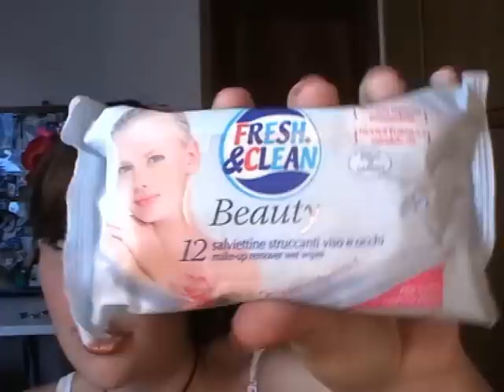Video Tag: che trucchi porto in Viaggio?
Dec 1st 2009, Any views or opinion represented in this channel are my personal views, which implies I am responsible for them, not any of the mentioned cosmetic companies nor a mentioned online-shopping website. My YouTube channel contains my own opinions. This channel has not been generated to make money and I am NOT being paid by ANY Company to express my opinion on products, unless otherwise stated. All mentioned products have been paid for with my own money and not given to me free of charge by the Company.